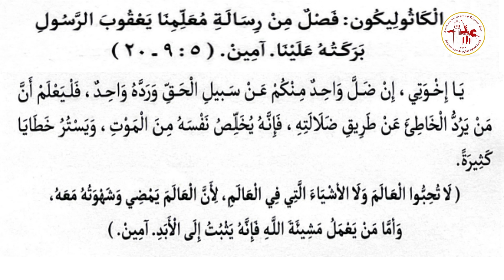الكاثوليكون | اليوم السابع عشر من شهر طوبة